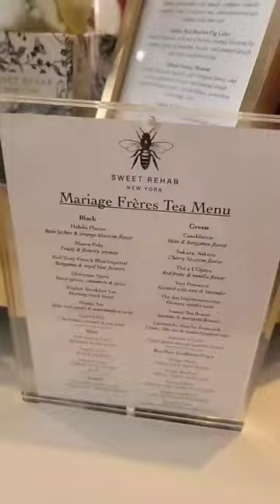Best cafe for culinary art 🎨 called sweet rehab in SOHO new york 😍 👌 ✨️ ❤️